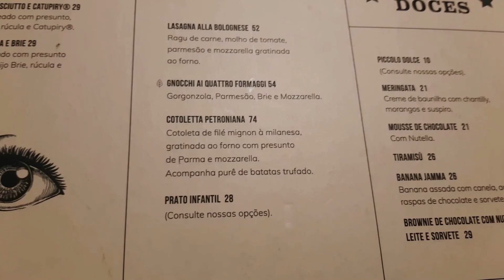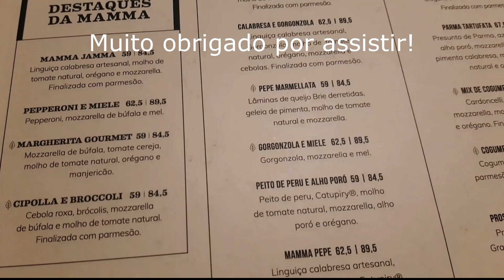👍 MAMMA JAMMA PIZZERIA RÚSTICA | DICA DE RESTAURANTE COM ÓTIMA PIZZA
Neste vídeo, vou te dar a dica do Restaurante Mamma Jamma Pizzeria Rustica para você comer uma saborosa pizza. Ah! Eles têm também outros pratos. Recomendo.
Bom apetite!

In this video, I'll give you a tip on the Mamma Jamma Restaurant for you to eat a tasty pizza. Oh! They also have other dishes. I recommend.